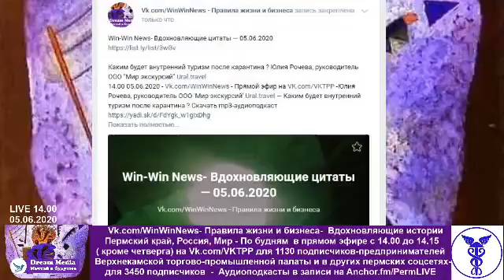Юлия Рочева- Ural.travel - Каким будет внутренний туризм после карантина ?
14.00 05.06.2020 - Vk.com/WinWinNews - Прямой эфир на VK.com/VKTPP -
Юлия Рочева, руководитель ООО "Мир экскурсий" - Ural.travel - Каким будет внутренний туризм после карантина ?